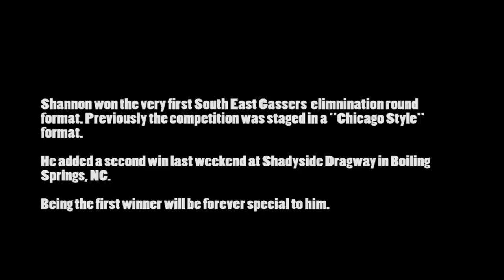CPTV FEATURE: THIS HEAVY CHEVY GASSER STILL HAULS THE MAIL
Shannon Smith, a racer with the South Eastern Gasser group, is following a family tradition. Smith, with the help of series founder and coordinator Quain Stott, has built a 1955 Chevy just like the one his father ran back in the day It's got a small block and a stick shift. Did we mention it wins too? Smith is undefeated ever since the South East Group abandoned their "Chicago Style" format in favor of conventional eliminations.